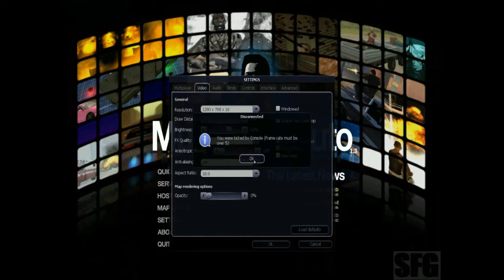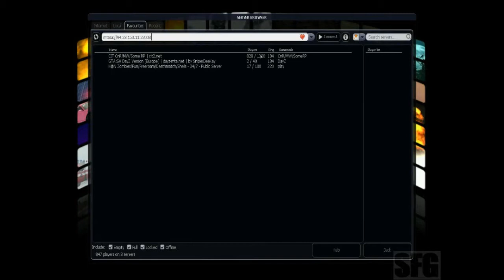Let's Play MTA:SA Roleplay Ep.2 w/Reseepie - I Can't Do This..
720p FTW!
ENTER NOW!
Other Links Are Here!
AWESOME LINKS!
TooManyItems
SinglePlayerCommands
SkyBlock Survival Map Download!

Have!
Fun!
Everybody!
SFG Rule!